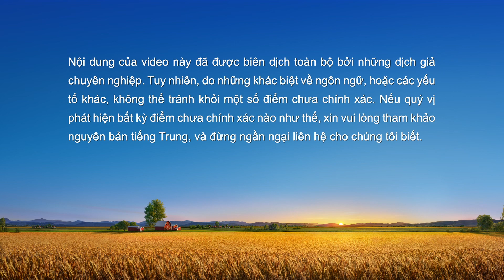Lời Đức Chúa Trời hằng ngày: Lối vào sự sống | Trích đoạn 485